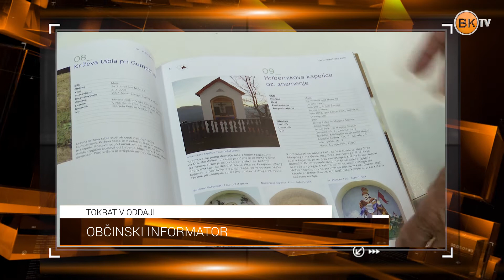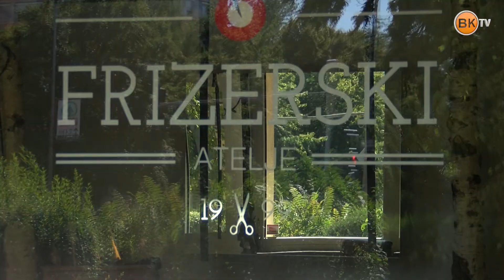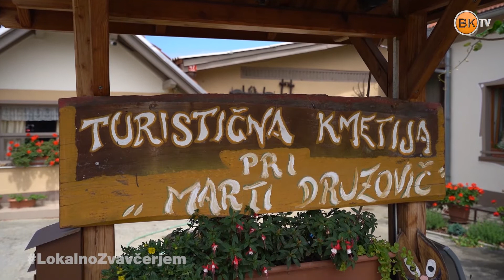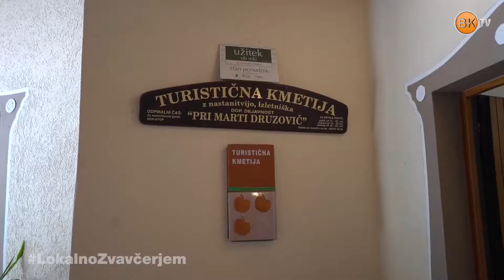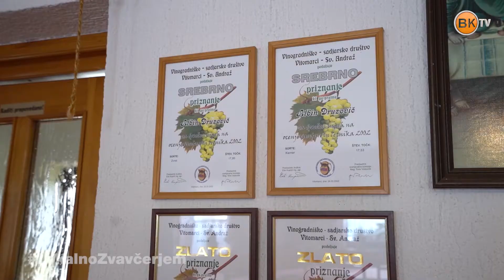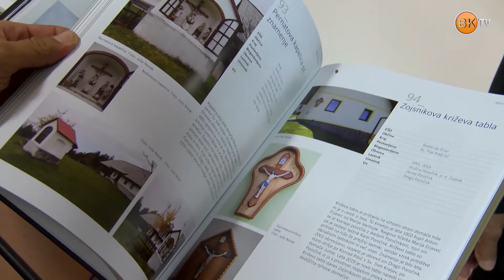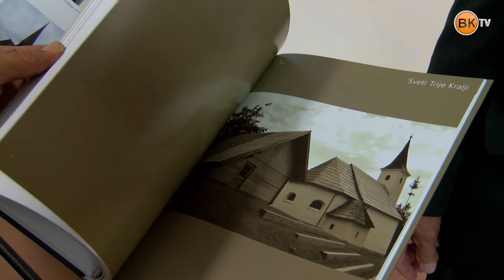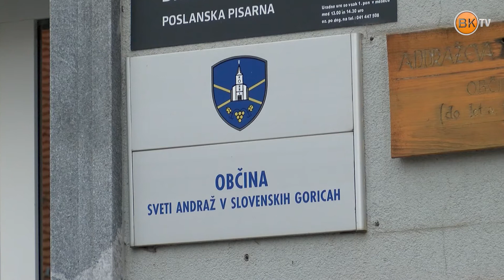Občinski informator 1174 HD (16.7.2020)